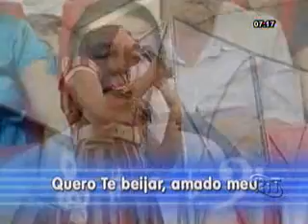Show da Fé- 10/03/09- Parte 2/5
Show da Fé com o Missionário R.R Soares
da Igreja Internacional da Graça Deus- (SEDE) em São Paulo